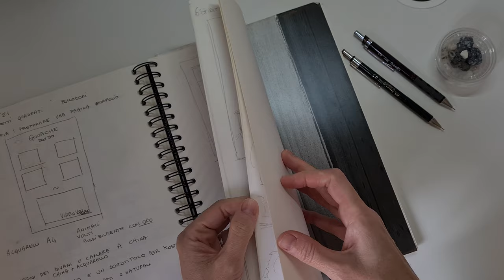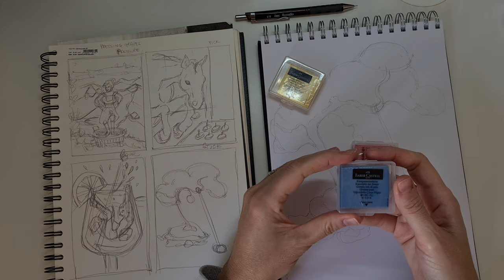Inktober 2021: Stuck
Oggi niente cibo, ma pur sempre di natura si tratta. Inizialmente avevo un'idea abbastanza truce per risolvere questa parola e non riuscivo a pensare ad altro. Ho preferito realizzare qualcosa di surreale e simpatico per non stravolgere il discorso che seguono le altre opere. Magari quando questo mese sarà finito lo realizzerò. (Scherzo! Quando avrò finito mi dedicherò per un po' al colore...)